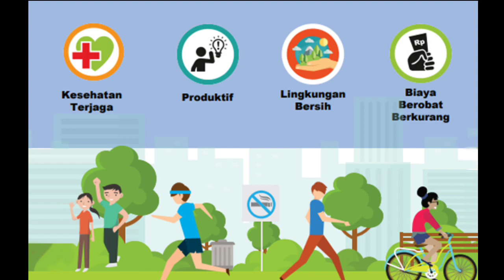🔴 Kenali Jenis Sampah dan Buanglah Sampah Pada Tempatnya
Hai , selamat datang.

Dalam kesempatan kali ini saya akan berbagi informasi tentang jenis sampah dan selalu jaga kebersihan agar bisa hidup sehat.